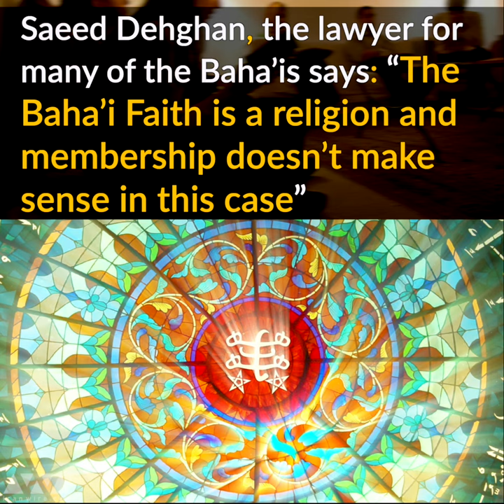60 Baha’i citizens of Iran have been arrested since December 20, 2018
In recent weeks, Iran has renewed its crackdown on Baha’is, targeting 60 people across the country — probably a response to renewed calls for their rights to be upheld. And yet, Iranian officials continue to deny the ongoing persecution.